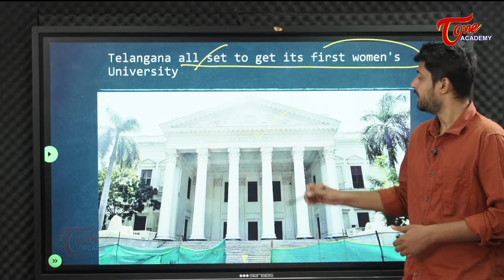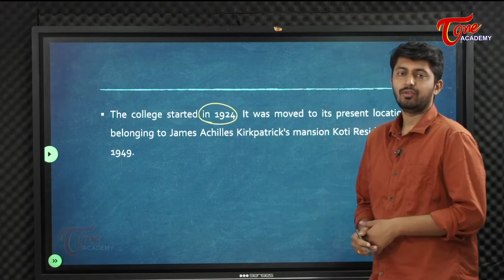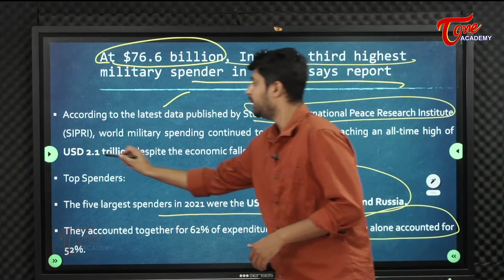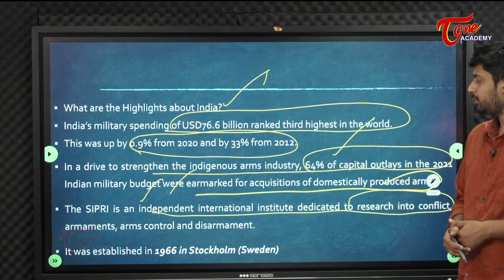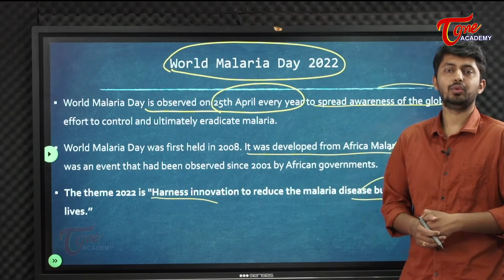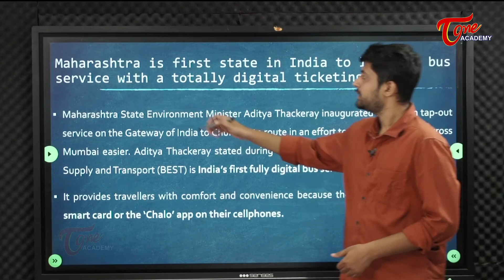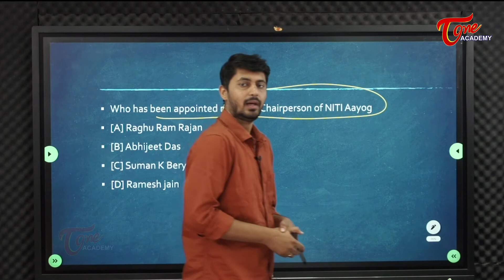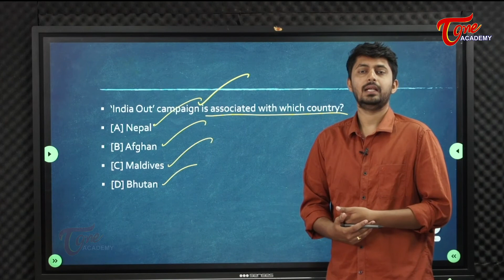Daily Current Affairs | 27/04/2022 | Tone Academy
This video covers the following topics:
00:00  - Introduction
00:23 - Telangana all set to get its first women's University
04:00 - At $76.6 billion, India is third highest military spender in world, says report
07:58 - World Malaria Day 2022
09:49 - Table Tennis: Sharath Kamal wins 10th national title
11:53 - Maharashtra is first state in India to launch a bus service with a totally digital ticketing system
13:05 - Paris Book Festival 2022
13:51 - Mcq’s

1.Telangana all set to get its first women's University
The State government on Monday issued a government order to set up the first Telangana Mahila Viswa Vidyalayam (Women’s University) by upgrading the existing Women’s College, Koti.The main building of this college, which was part of the British legacy in India, is a monument of great aesthetic, architectural and historical importance. Commissioned in 1803 for the British resident, J. A. Kirkpatrick, its builder Lt. Samuel Russell of the Madras Engineers,

2.At $76.6 billion, India is third highest military spender in world, says report
According to the latest data published by Stockholm International Peace Research Institute (SIPRI), world military spending continued to grow in 2021, reaching an all-time high of USD 2.1 trillion despite the economic fallout of the pandemic.

3.World Malaria Day 2022
World Malaria Day is observed on 25th April every year to spread awareness of the global effort to control and ultimately eradicate malaria.
World Malaria Day was first held in 2008. It was developed from Africa Malaria Day, which was an event that had been observed since 2001 by African governments.

4.Table Tennis: Sharath Kamal wins 10th national title
Star paddler Sharath Kamal secured his 10th national title with a 4-3 win over Sathiyan Gnanasekaran in the men’s singles summit clash at the 83rd Senior National and Inter-State Table Tennis Championships here on Monday.

5.Maharashtra is first state in India to launch a bus service with a totally digital ticketing system
Maharashtra State Environment Minister Aditya Thackeray inaugurated the tap-in tap-out service on the Gateway of India to Churchgate route in an effort to make commuting across Mumbai easier. Aditya Thackeray stated during the event that Brihanmumbai Electricity Supply and Transport (BEST) is India’s first fully digital bus service.

6.Paris Book Festival 2022
As announced in the Prime Minister Shri Narendra Modi – President Emmanuel Macron Joint Statement released in 2018 during the French President’s visit to New Delhi, India has been designated as the Guest of Honour Country at the Paris Book Festival 2022, which will take place from April 21 to April 24, 2022.

7.Mcq’s